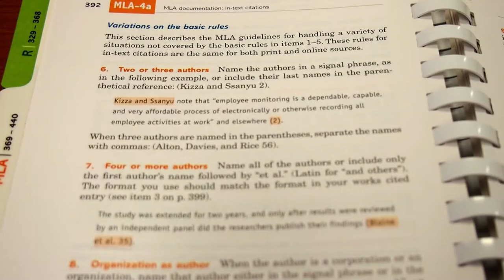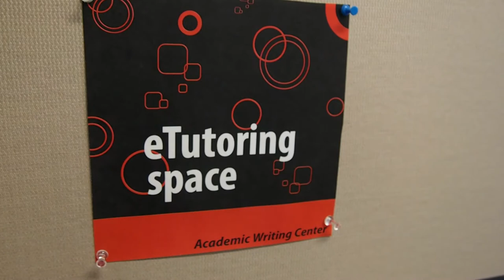All About The Academic Writing Center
Learn more about the University of Cincinnati's Academic Writing Center, a program of the LAC.